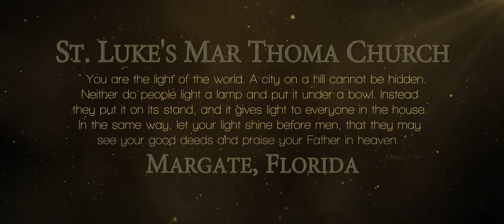St. Luke's Mar Thoma Church Logo Animation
The Official St. Luke Mar Thoma Church Logo Animation.
-A Production By JJTek Studios